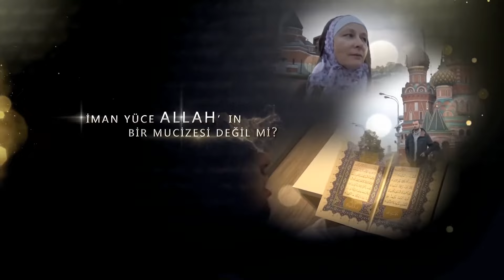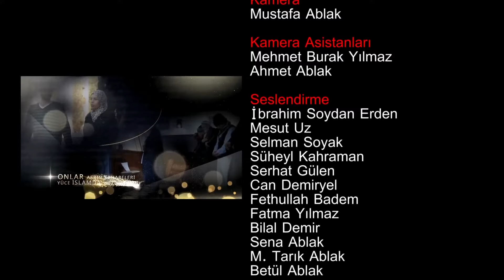Neden Müslüman Oldum? | İsviçre | İbrahim Jeffrey 4. Bölüm